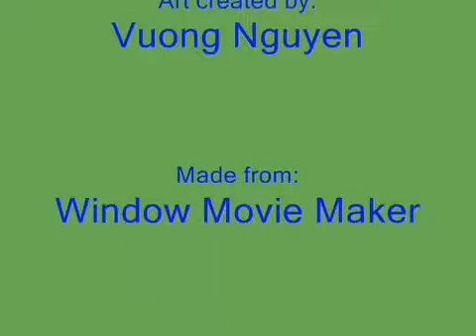Fake Super Smash Bros. Game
this is fake game call Super Smash Bros. Explore (SSBE)